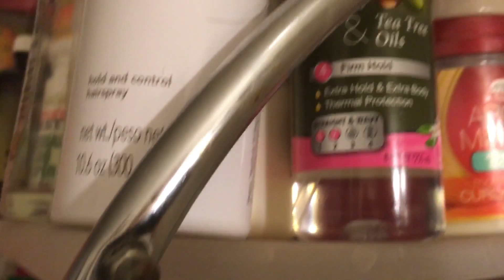Hair Growth Products Fever | Hair Care | Self Care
Hair growth is important to me just like everyone else. Hair care as well as self care is important. Ever since I started going natural, I began investing in natural hair products. Hair growth products line my bath room shelf because I want to grow my hair naturally. All these products for hair growth each with their own ingredients some of which are natural hair growth ingredients.